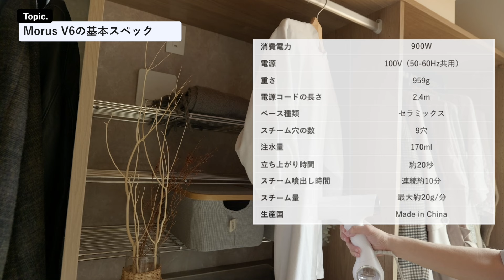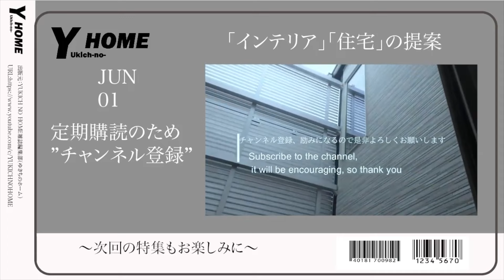【Morus V6レビュー】吸引式でプロ級の仕上がり衣類スチーマー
今回は、「吸引式」「170ml大容量タンク」「片手操作可能」など、従来のスチームアイロンのデメリットを払拭するようなMorus V6をレビューします。「通常のアイロンとの違い」や「どんな人に向いているのか」をご紹介します。

【取材・依頼について】
SNS・ブログよりダイレクトメッセージよりご連絡いただきますようお願いいたします。

 このチャンネルでは、住宅・インテリア関係の様々な情報を発信します。
コメントを通じて、ご質問もお待ちしています。皆さんからの質問に動画で答えしていきます。
【チェンネルメンバーシップに参加】
〜YUKICH NO HOMEを応援〜